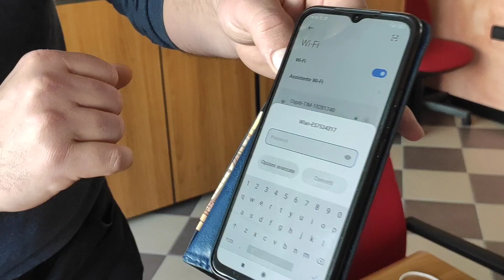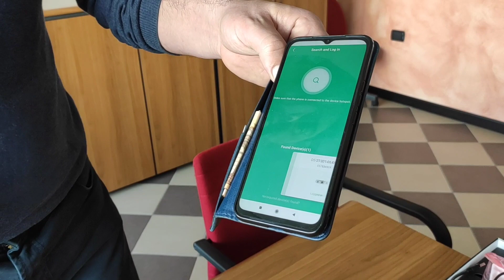FLAME THERMAL MONOCULARS